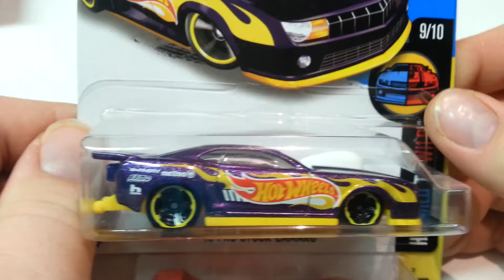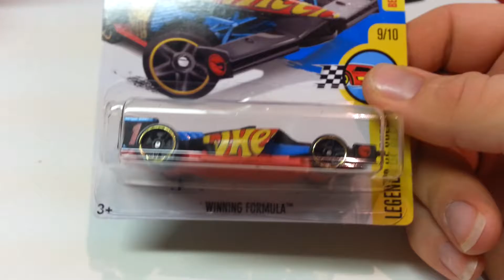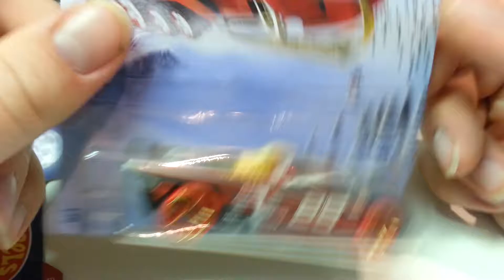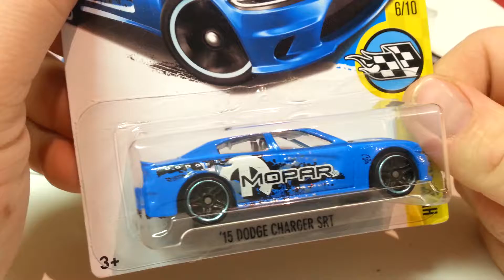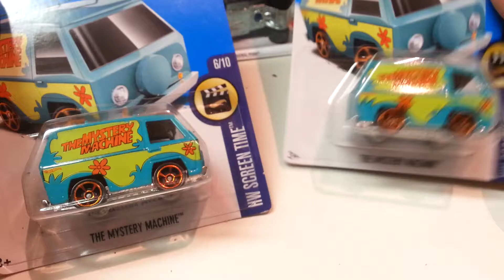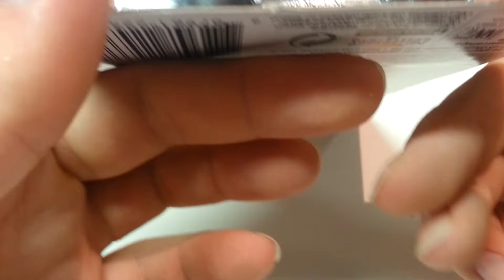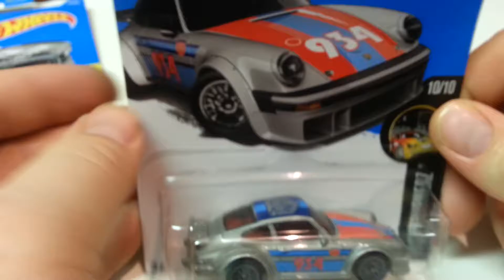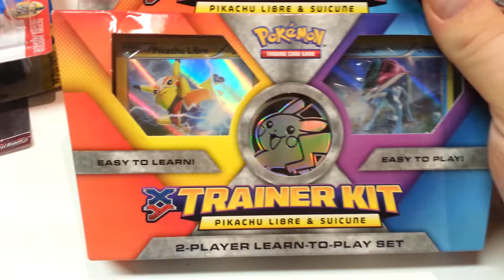Weekly Haul 12/3/16